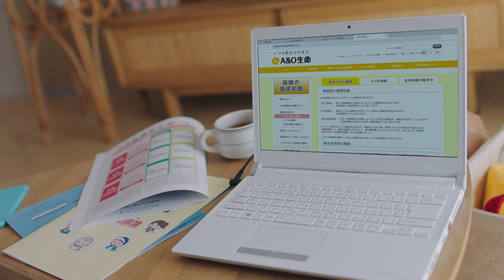Japanese TV Commercials AA00100